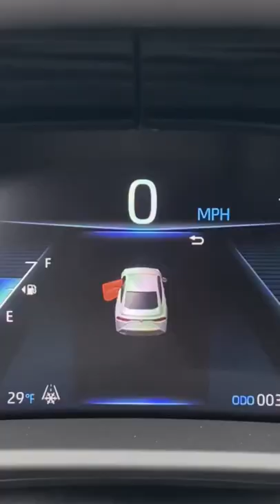Other Cars Emit Greenhouse Gases. This Car Emits Water.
Zero emissions? No need to be plugged in? 🤔 It takes a few minutes to fill the Mirai's tanks with hydrogen, as opposed to hours of charging for a typical electric car . But the Toyota Mirai is only available for sale in California because it's the only state with some form of hydrogen infrastructure